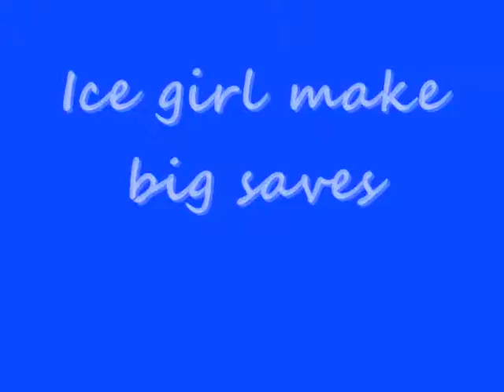Hockey Riviere Du Loup Armine Aleksanyan 2009-2010 1.wmv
Hockey Armine Aleksanyan 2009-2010 in Riviere-Du-Loup Quebec Canada
She is 11 yars old   playing in category pee-wee